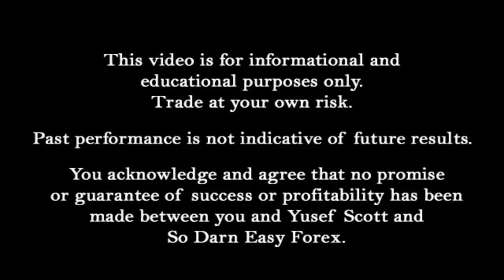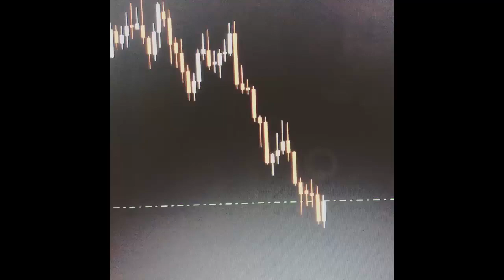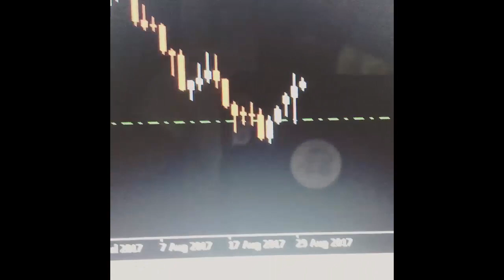LIVE Trade Alert UPDATE GBP/JPY - So Darn Easy Forex